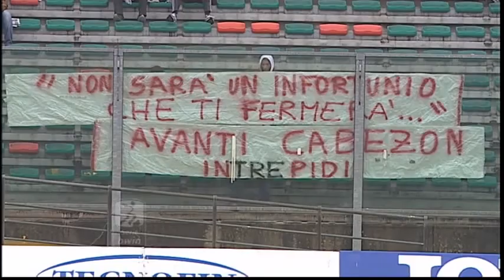highlights Padova Bari 1-1 11^ Giornata Serie Bwin 201213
Granoche 55' Sciaudone 58'